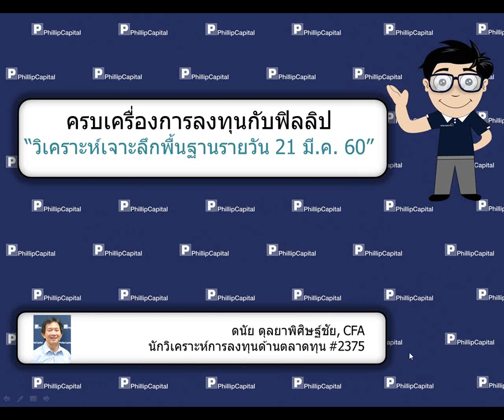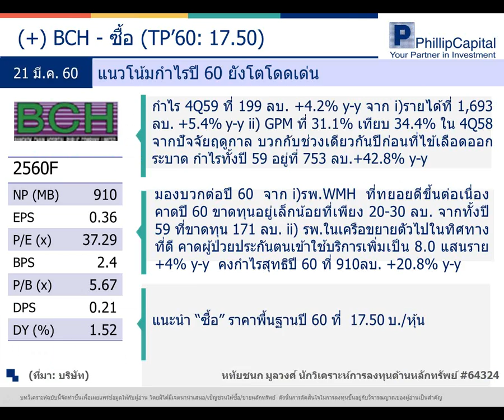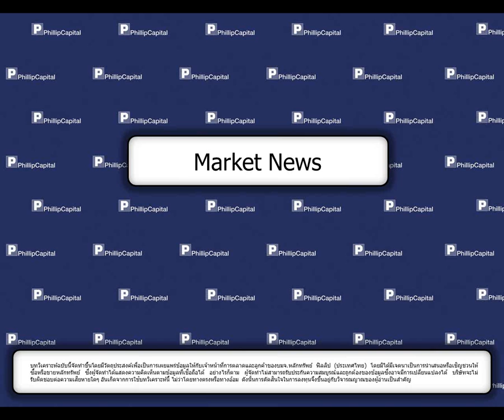วิเคราะห์เจาะลึกพื้นฐานรายวัน (21 มีนาคม 2560):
BCH, ECL, News (CONS, TKS) รับฟังคำแนะนำของนักวิเคราะห์ บล.ฟิลลิป ได้ที่นี่ทุกเช้าค่ะ หากมีข้อสงสัย ต้องการคำแนะนำติดต่อ บล.ฟิลลิป ที่ หรือ 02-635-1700 #486